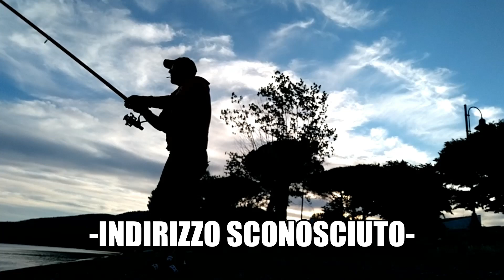La mia casa su 4 ruote